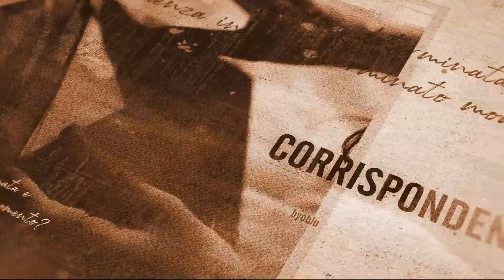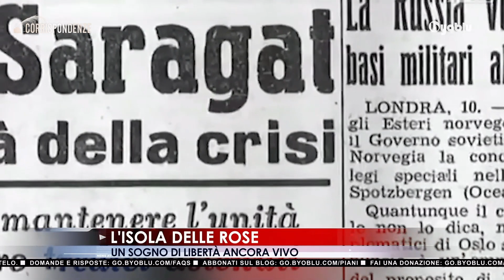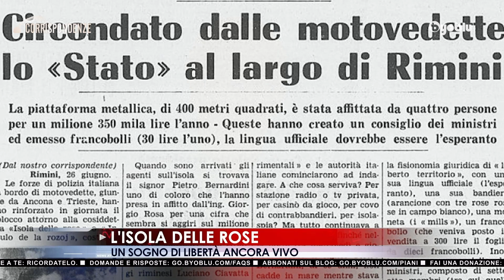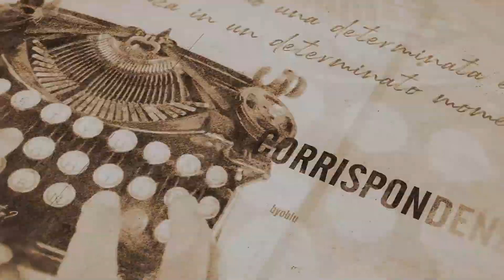L'Isola delle Rose: un sogno di libertà ancora vivo - Corrispondenze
Mentre a Parigi gli studenti della Sorbona protestano contro una riforma scolastica definita classista e si scontrano con la gendarmeria francese, dando vita a quello che la Storia avrebbe poi conosciuto come il “Maggio francese”, in Italia, a undici chilometri dalle coste di Rimini, nasceva una meravigliosa utopia. Era il 1968 e questa è la storia dell'Isola delle rose.
A grande richiesta la puntata che diede vita a Corrispondenze, la rubrica andata in onda in 19 appuntamenti su Byoblu.